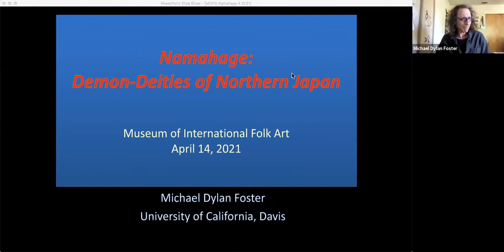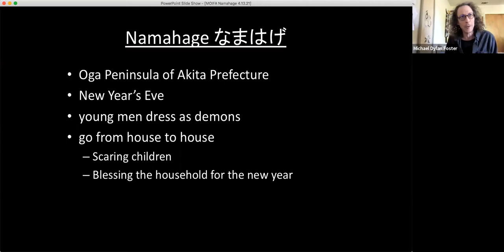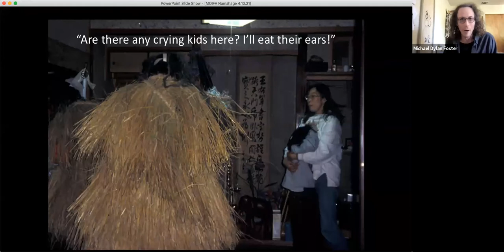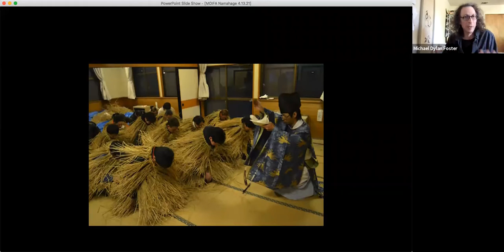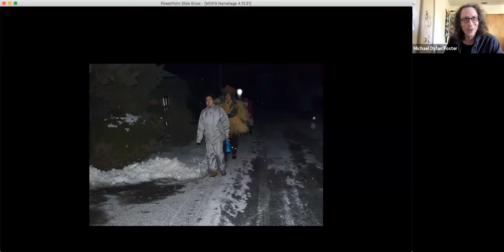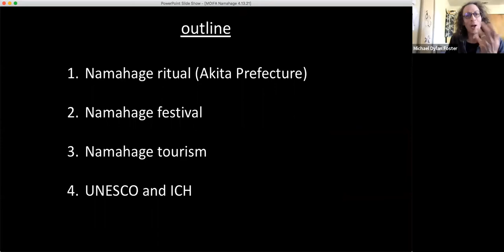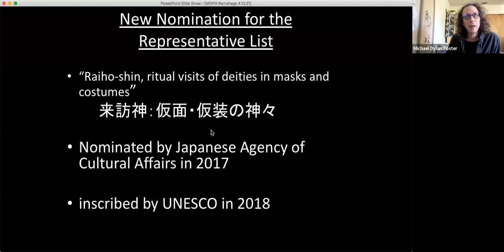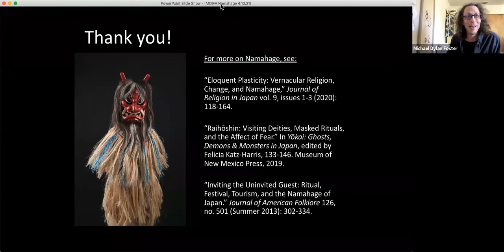"Namahage: Demon-Deities of Northern Japan," a lecture with Dr. Michael Dylan Foster (2021)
Dr. Michael Dylan Foster is a professor of Japanese and the chair of East Asian Languages and Cultures at the University of California Davis.

Dr. Foster’s research in Japan spans more than 20 years and has primarily focused on Japanese folklore, literature, and popular culture. He has written extensively on yōkai (a general term in Japanese that refers to monsters, demons, ghosts, shapeshifters, and other uncanny creatures, as well as mysterious inexplicable phenomena); particularly how Japanese ideas of the supernatural are articulated through media, performance, ritual, festival, and everyday contexts. His research also explores discourses on tourism, heritage, and the role of cultural institutions like UNESCO as they relate to local events such as the Namahage festival and Toshidon ritual.

This lecture is presented in conjunction with the exhibition, "Yōkai: Ghosts & Demons of Japan", which will be on view at the Museum of International Folk Art through the Fall of 2022. Dr. Foster’s research on these deity-demon festivals was the initial inspiration for the exhibition, and his incredible body of work informed much of it.

Dr. Foster is a contributing author to the museum’s exhibition publication "Yōkai: Ghosts, Demons, & Monsters of Japan" (published by the Museum of New Mexico Press, 2019), and he is the author of "The Book of Yōkai: Mysterious Creatures of Japanese Folklore" (2015), "Pandemonium and Parade: Japanese Monsters and the Culture of Yōkai" (2009), and numerous articles and chapters on Japanese folklore, cultural heritage, and media. Dr. Foster is also the co-editor of the book: "The Folkloresque: Reframing Folklore in a Popular Culture World" (2016) and" UNESCO on the Ground: Local Perspectives on Intangible Cultural Heritage" (2015). His very long list of publications and projects can be found on his faculty webpage on the UC Davis website.